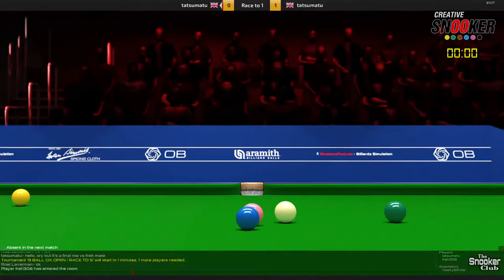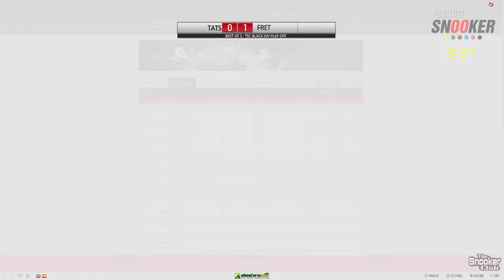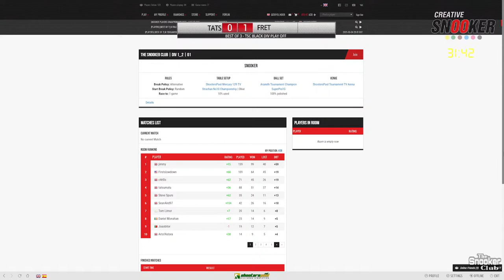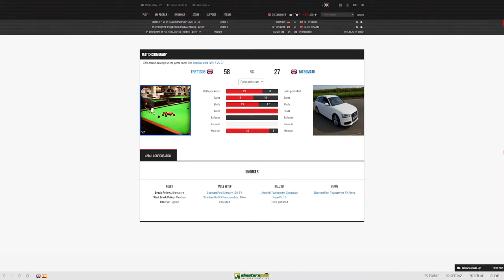ShootersPool - TSC Black Division - Play off - Tatsumatu vs Fret